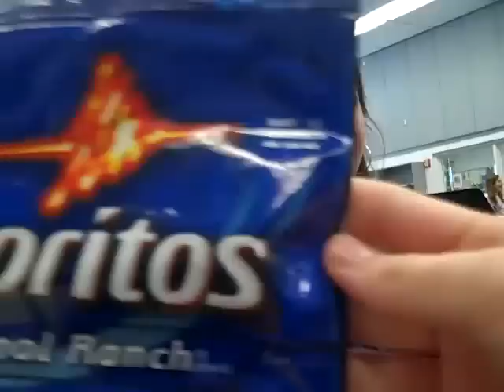Monday, April 18th, 2011.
April 18, 2011. THE CHEESE. AUSTIN IS MAKING OUT WITH EVERYONE.